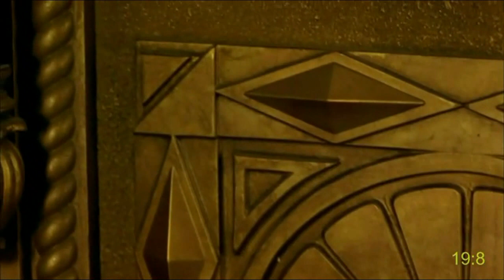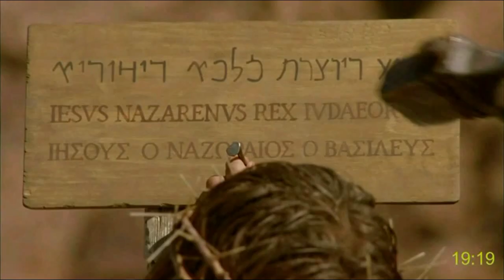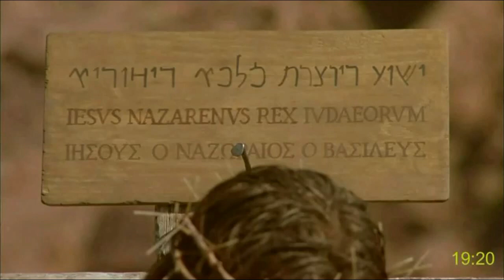AZƏRBAYCAN - ( Azerbaijani, North ) movie: یوحنّا | İsa Məsih | YƏHYANIN NƏQL ETDİYİ MÜJDƏ 18-21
Languages:
Gospel of Matthew with subtitles (More than 1000 languages!):
Languages: